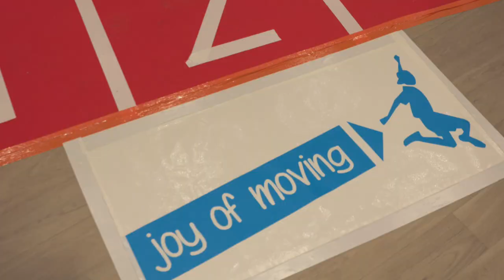Sportieve opening vh schooljaar met lancering eerste Joy of Moving lane in NL in Doetinchem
IKCDoetinchem Het Noorderlicht krijgt als eerste locatie in Nederland een Joy of Moving lane. Een baan op school waar kinderen mogen rennen en die kinderen aanzet tot meer beweging. De lane werd tijdens de Sportieve Opening van het Schooljaar onthuld door kinderen van de school en sportpromotors van de Nationale Sportweek Annamarie Thomas en Mieke Cabout. Joy of Moving is een initiatief van NOC*NSF en Ferrero, partner van de Nationale Sportweek.